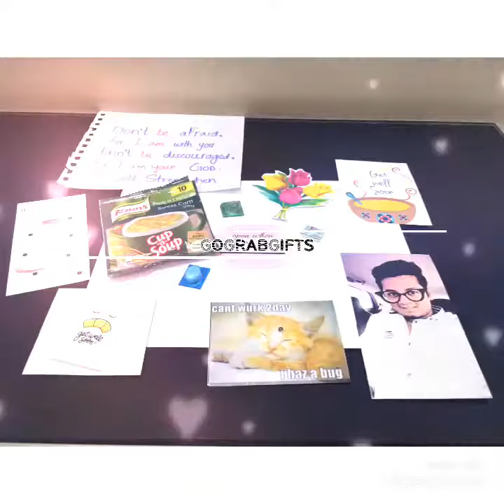Open when Envelopes. 💖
What we did recently!!

••• OPEN WHEN LETTERS •••

They make an absolutely amazing gift for your loved and dear ones. So personalised and super inexpensive! DM for details 😊

 What it includes:
1. Open now
2. You miss me
3. You Feel lonely
4. Its your birthday
5. You Want to watch a movie
6. You are sad
7. We Had a fight
8. You want a hug
9. You’re sick
10. You had a bad day
11. You can’t sleep
12. Somethinng terrible happened
13. You are feeling low
14. You need to laugh
15. You need a kiss
16. You need to feel confident